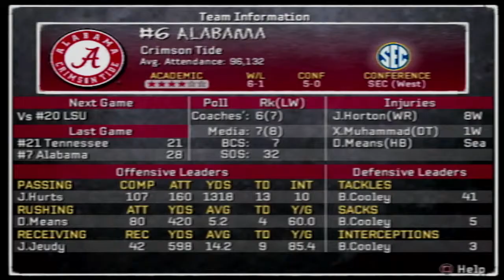NCAA Football 2011 | Kansas Jayhawks Dynasty | Episode 12 | Season 4 | Games 7 - 9